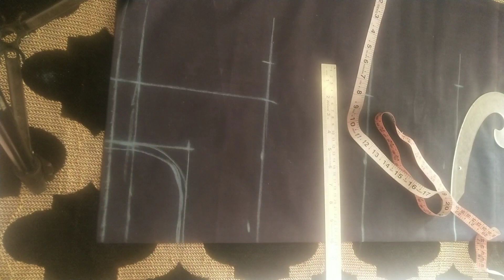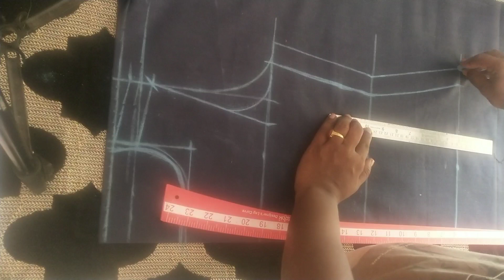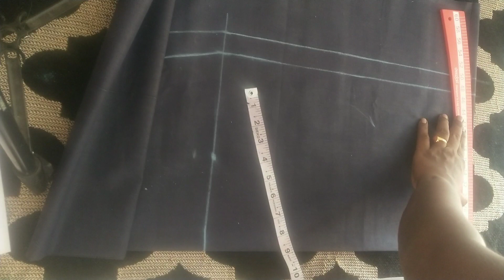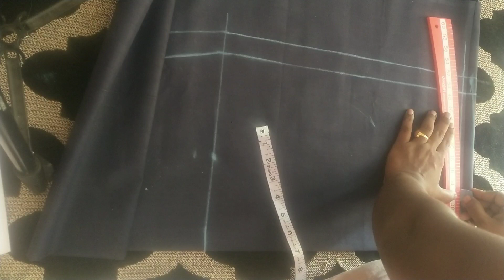Dress / chudidar cutting తెలుగు లో చూడండి చాలా ఈజీగా